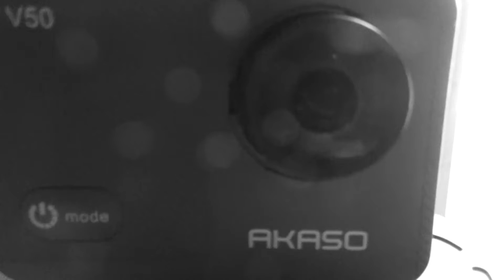Thank You NorCal - My Final NorCalWRC Submission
WOW
What an incredible Recruitment Challenge this was huh?
Massive shoutout to NorCal for making this happen and and even BIGGER shoutout to everyone that supported me, THANK YOU!
Even though this RC is over, I'll still be grinding for NorCal after seeing what they can do.